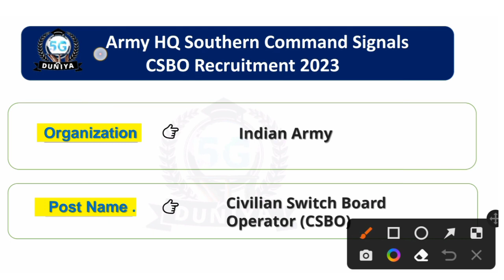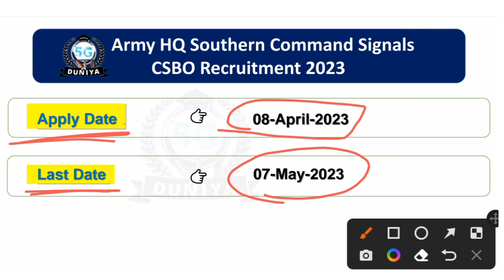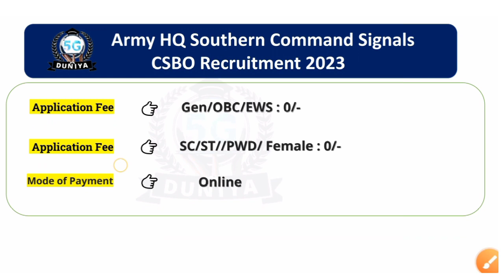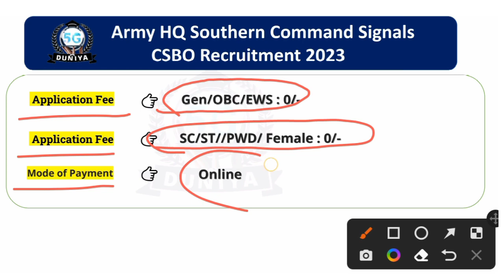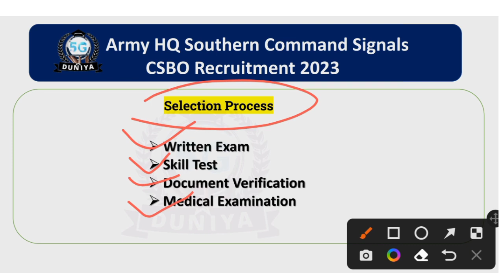CSBO Recruitment 2023 | Army HQ Southern Command Recruitment 2023 | India Army CSBO Vacancy 2023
👉 CSBO Recruitment 2023

👉  Apply LINK ♦️  -

🙏ꜰᴏʟʟᴏᴡ ᴍᴇ🥰

CSBO Recruitment 2023
Army HQ Southern Command Recruitment 2023
India Army CSBO Vacancy 2023
Civilian Switch Board
Operator (CSBO)
India Army HQ Bharti 2023
5gduniyastudy